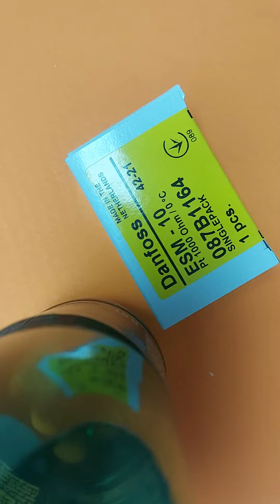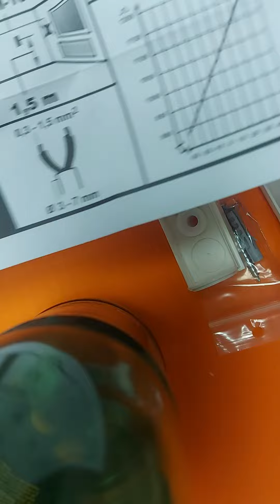Danfoss ESM-10 temperature sensor